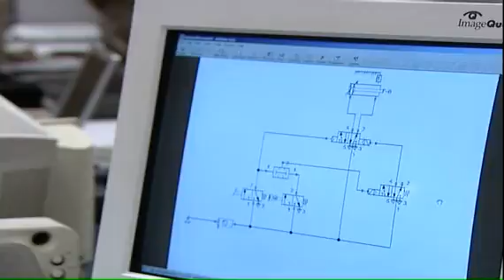Mekatronik Sistem Teknisyeni